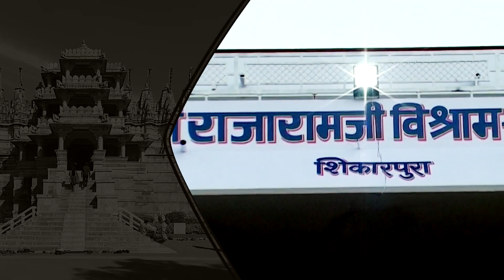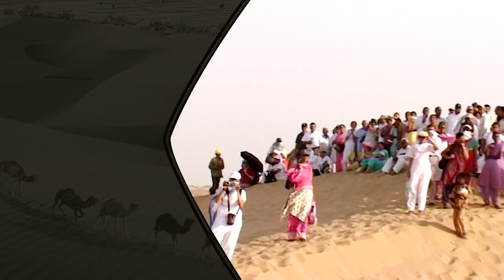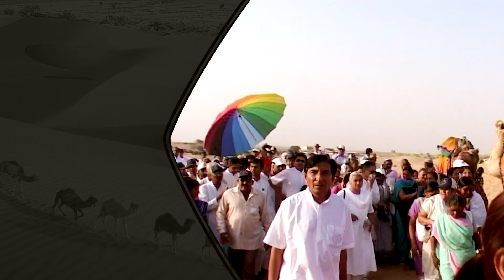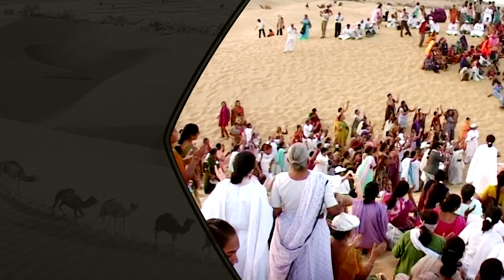Special Energizer | Jatra Gnani Sange | Pujya Deepakbhai | Rajasthan Jatra 2